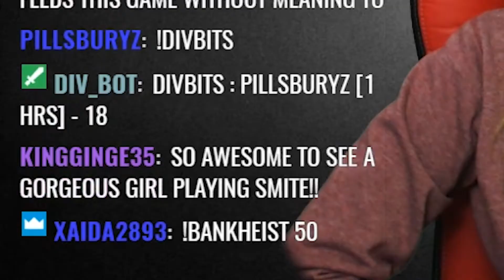Divane's Top plays - September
Twitch partner